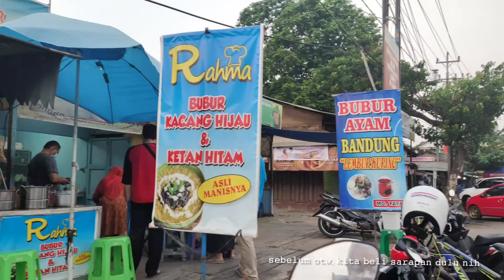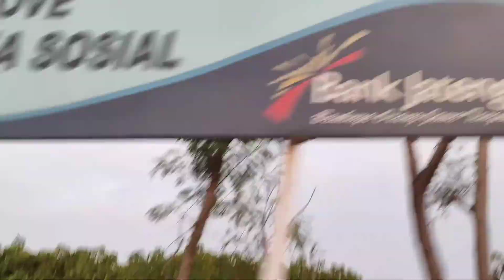PANTAI TIRANG _ VLOG 🌼✨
Jalan pagi di pantai tirang ,
Semakin bagus jalan dan tempatnya ..